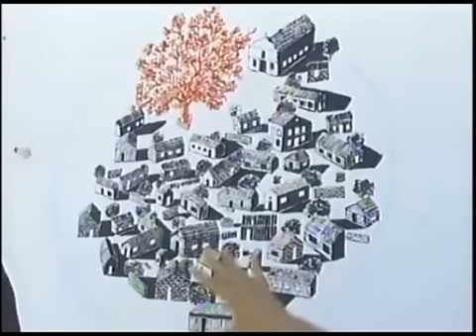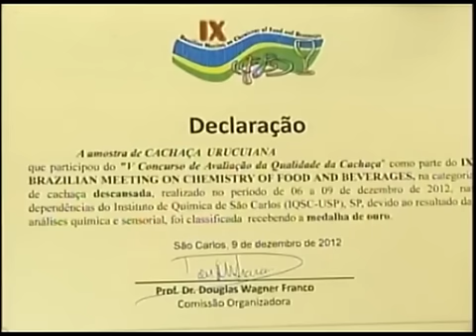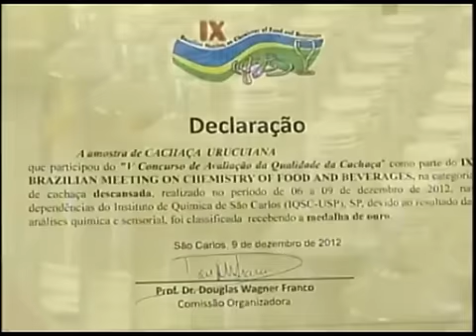Matéria Especial da Cidade de Buritis no MGTV